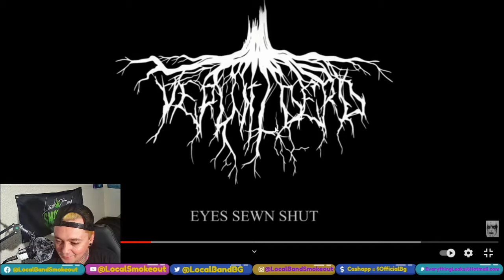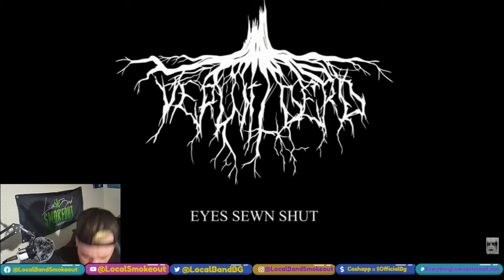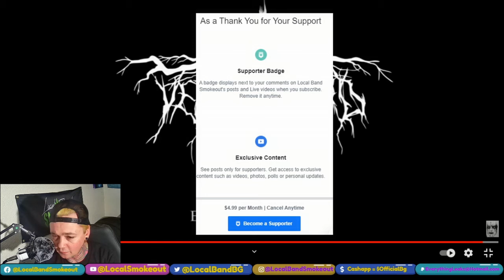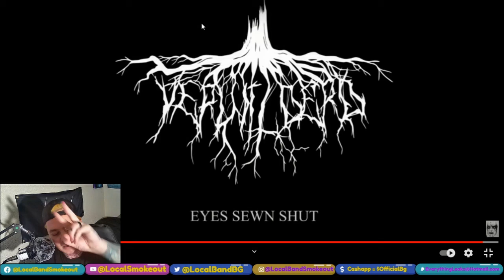Verwilderd - Eyes Sewn Shut - Local Band Smokeout Reaction / Review